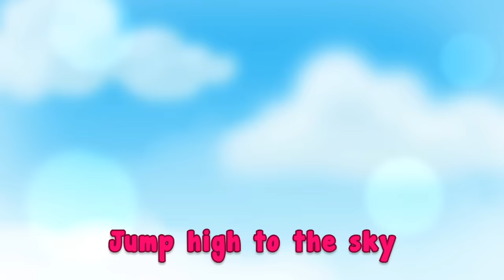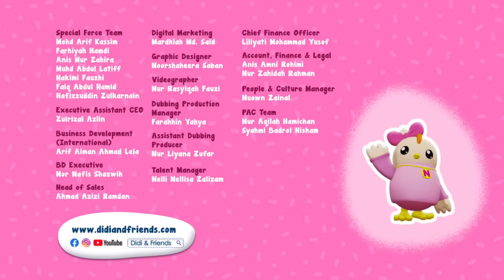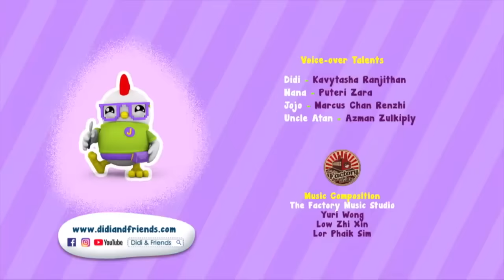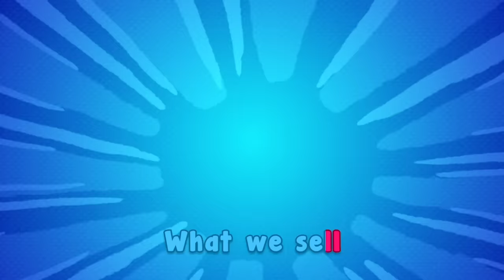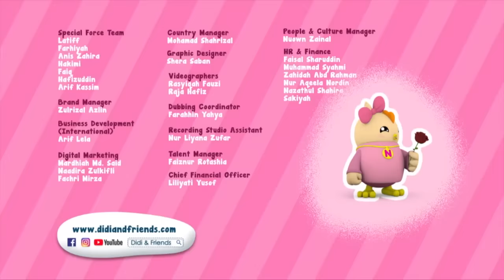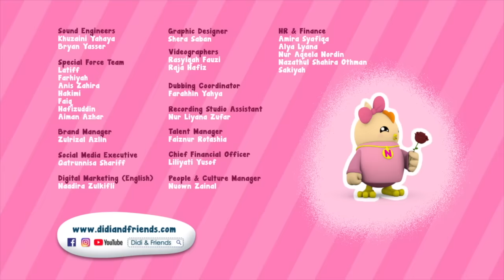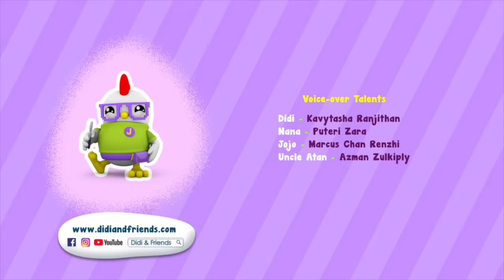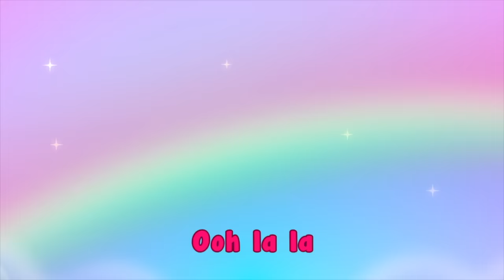Didi & Friends Love Swimming | Popular Nursery Rhymes Compilation | Didi & Friends English